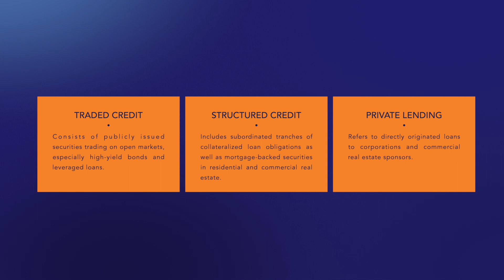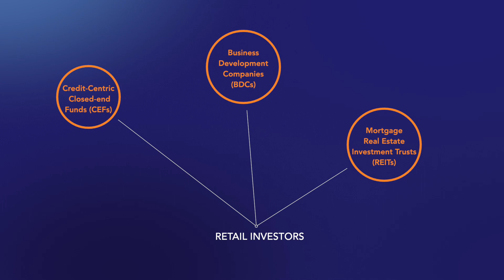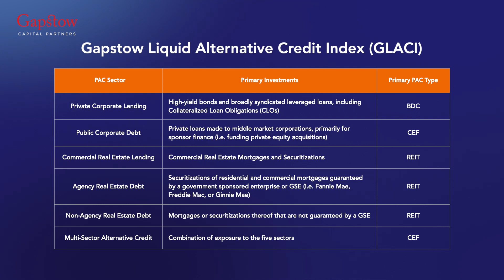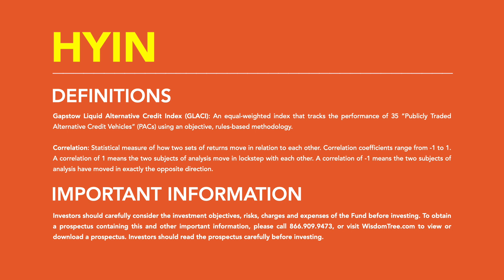Alternative Credit 101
You don’t have to be an institutional investor to access the high income potential of alternative credit. Learn about the alternative credit universe and how the WisdomTree Alternative Income Fund, HYIN, provides exposure to this asset class

WisdomTree Funds are distributed by Foreside Fund Services, LLC in the U.S. only.